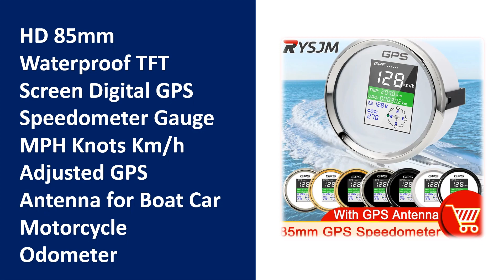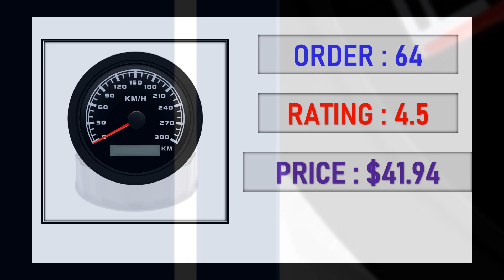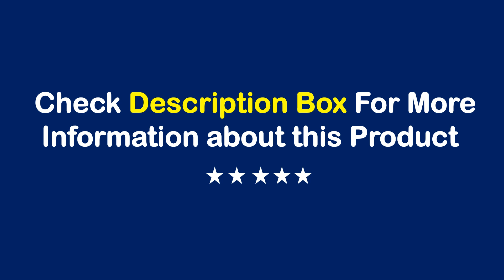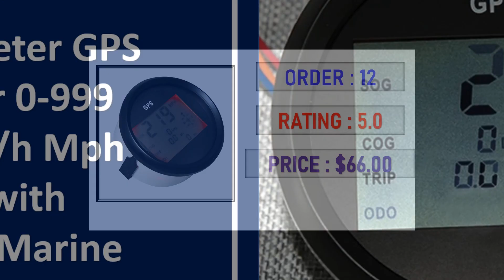TOP 10 Best Car GPS Speedometer in 2024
50 Best Car GPS Speedometer From Aliexpress

Best Selling Car GPS Speedometer

01. 7 Color Light 60/120KMH 85MM GPS Speedometer Gauge Motorcycle Boat Car Truck Speed Gauge Meter with GPS Antenna Waterproof 9-32V

02. New 85mm Digital Car Truck Boat GPS Speedometer Gauge 0-200KM/H 0-120kmh Speed Meter Tachometer 8000RPM for Car Boat ATV 9-32V

03. HD 85mm Waterproof TFT Screen Digital GPS Speedometer Gauge MPH Knots Km/h Adjusted GPS Antenna for Boat Car Motorcycle Odometer

04. HD 7 Color Backlight Waterproof 300KM/H 85MM GPS Speedometer Gauge Universal Boat Car Odometer Speed Gauge WIth GPS Antenna

05. 85mm Car Boat Motorcycle GPS Speedometer Gauge 7 Colors LED Backlight 60KMH 120KMH Waterproof Speed Gauge Meter with GPS Antenna

06. Waterproof IP67 85MM GPS Speedometer Gauge 7 Color Backlight 0~120KMH Boat Car Motorcycle Speed Gauge with GPS Antenna 12V24V

07. DRAGON GAUGE 85mm Universal GPS Speedometer Pointer LCD Display Odometer 200km/h With GPS Antenn for 12V 24V Car Motorcycle Boat

08. New 0~299 KMH Knots MPH 52mm GPS Speedometer Gauge with Antenna Green White Red Light NSWE for Universal Auto Car Boat 12V 24V

09. ELING Waterproof 0-150MPH 160MPH 220KM/H GPS Speedometer Car Motorcycle 85mm Adjustable Total Mileage with Red Yellow Backlight

10. 85mm LCD Digital Dash Car Speedometer GPS Odometer 0-999 Knots Km/h Mph 12V/24V with Backlight Marine Yacht Motorcycle Boat Car